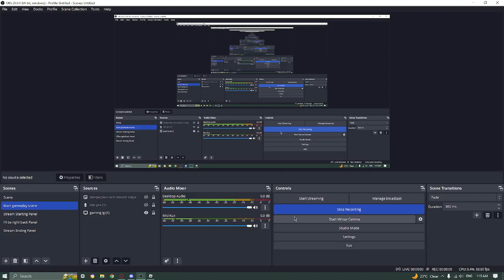Crypt Blade Drop | Deepwoken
Pls don't mind my scream, I didn’t expect to get this goofy sword.
For context: I was just about to be done building Light’s Final Toll build, we we’re fighting Kaido and a friend went depths. So we went to go with him in the trial, I had in mind to uncap my willpower and then boom! I get a crypt, new slot progression.